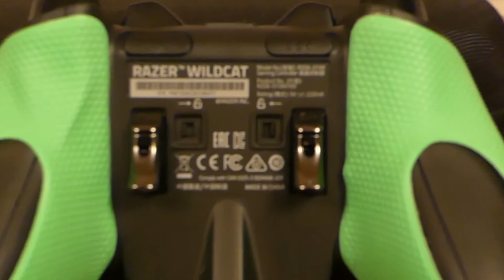Razer Wildcat ITA: recensione • Ridble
❱ Il brano di questo video è fornito da AudioBlocks. Scopri il servizio
❱ Miglior prezzo di Razer Wildcat: